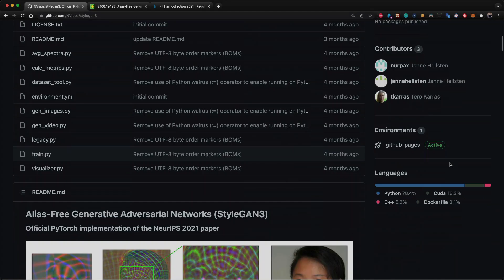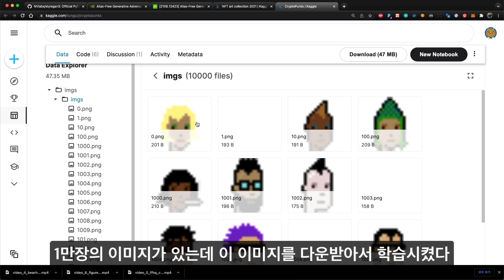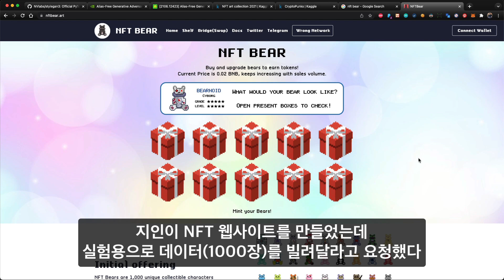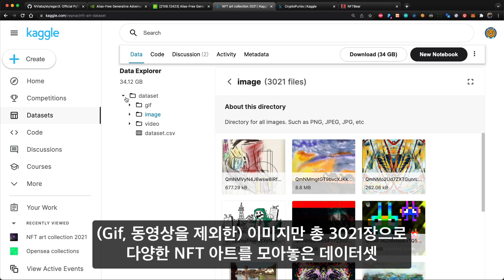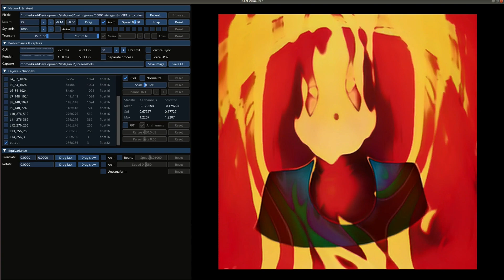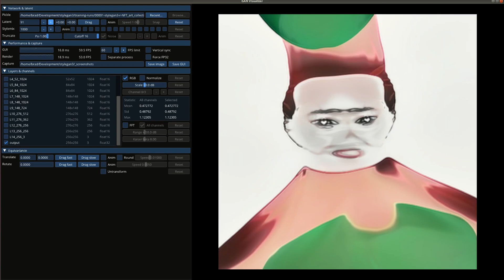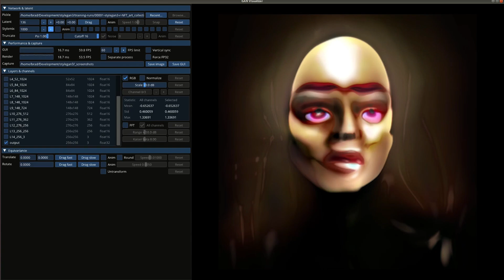인공지능이 그린 NFT 과연 판매 가능할까? 여러분이 판단해주세요!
🔥빵형처럼 되고 싶은 국민들을 위한 머신러닝 기초 강의

StyleGAN3 를 이용해서 여러가지 NFT를 인공지능으로 만들어보았습니다. 시간은 정말 오래걸리는데 재미는 끝내주는군요.
개인적인 경험으로 윈도우에서는 학습에 실패했고 우분투에서 학습시켰더니 잘되더라구요!

⭐️Reference
Fréchet inception distance
- 프레셰 인셉션 거리, 생성 모델 정량적 평가 방법 영상

Chapters:
00:00 Intro
00:30 StyleGAN3 소개
01:16 CryptoPunk 크립토펑크
01:55 CryptoPunk 결과
02:37 NFT Bear
03:05 NFT art collection NFT 아트 컬렉션
03:53 AI NFT 아트 살펴보기

📮사업 및 개발문의
😘빵형의 개발도상국 후원